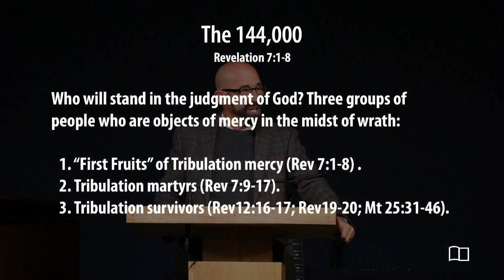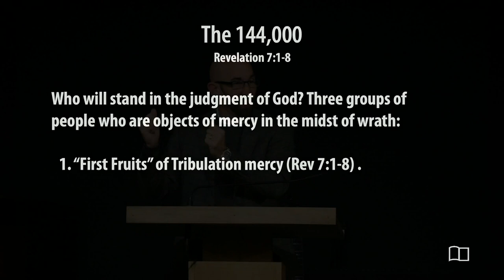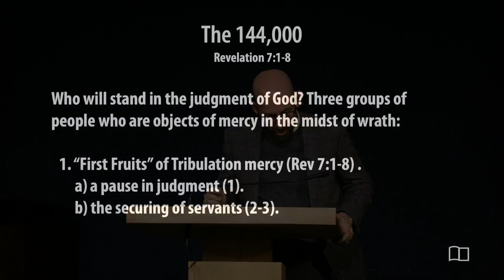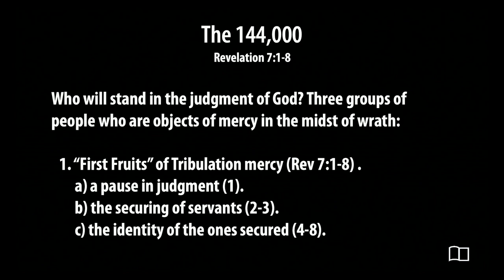Revelation 7:1-8 - The 144,000 - Smedly Yates - Grace Bible Church - 1/7/24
Title: The 144,000
Series: Revelation
Preacher: Smedly Yates